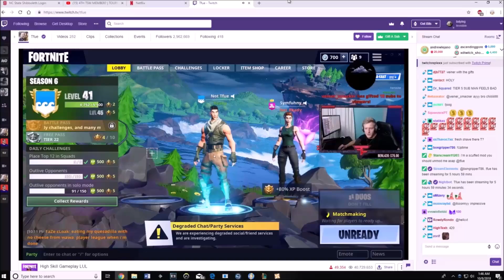"That's what I like!"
every potg is Nate. even if he's not in the game